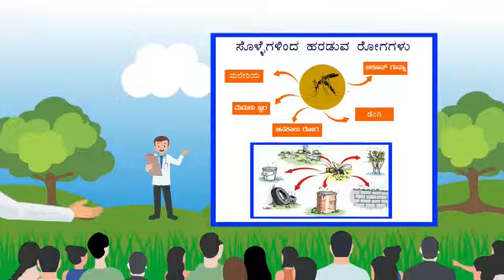mosquito | ಸೊಳ್ಳೆ |kannada| mosquito life cycle |ಸೊಳ್ಳೆಯಿಂದ ಬರುವ ರೋಗಗಳು - ನಿಯಂತ್ರಣ ಕ್ರಮಗಳು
anopheles mosquito
aedes mosquito
culex mosquito
maleria
dengue
chikungunya
fileria
mosquito life cycle
mosquito causing diseases
precautions to control mosquito born diseases